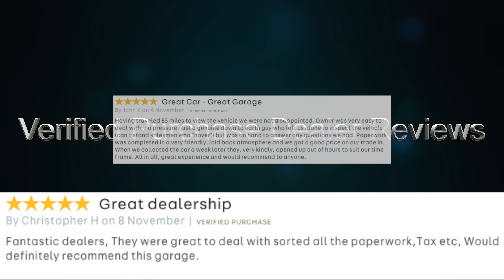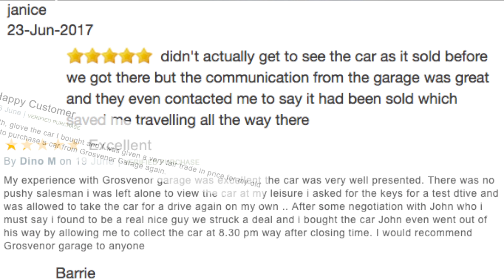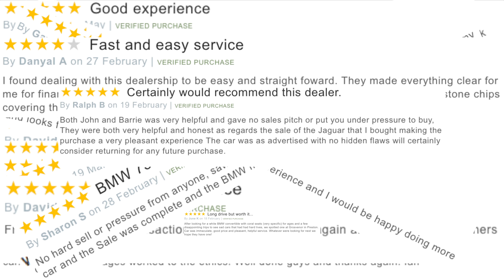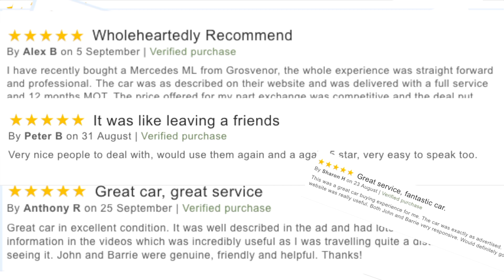2017 Ford Transit 2 2 TDCi 350 Curtainsider RWD | Review and Test Drive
2017 Ford Transit 2 2 TDCi 350 Curtainsider RWD | Review and Test Drive

Virtual Video Test Drive in our  2011 61 BMW 1 SERIES 118d SE Convertible  Virtual Test Drive